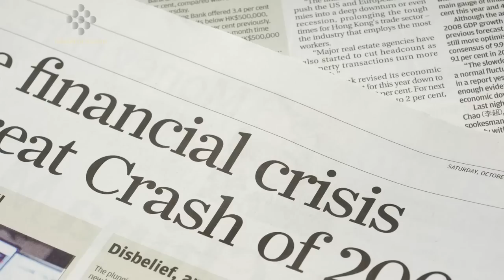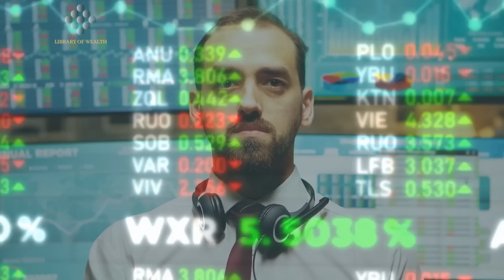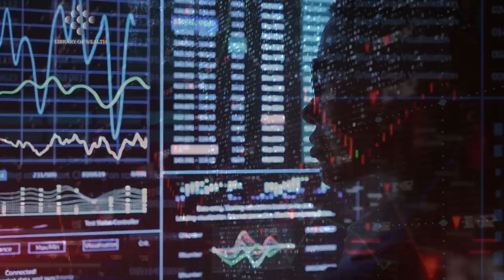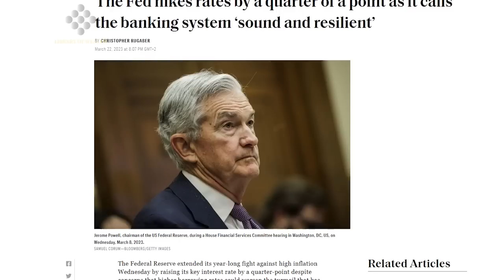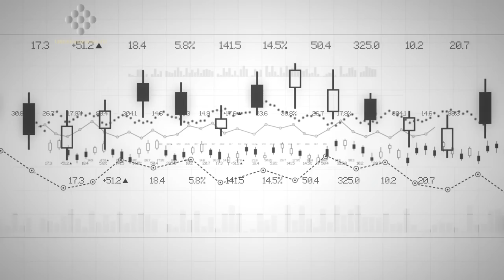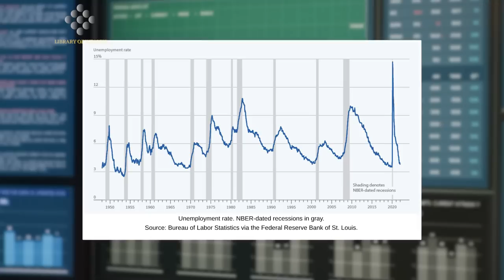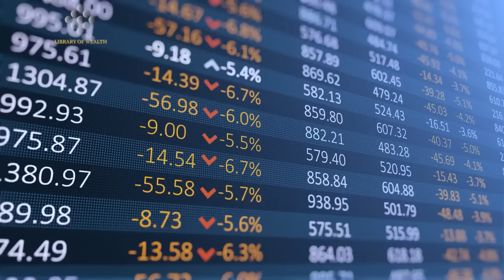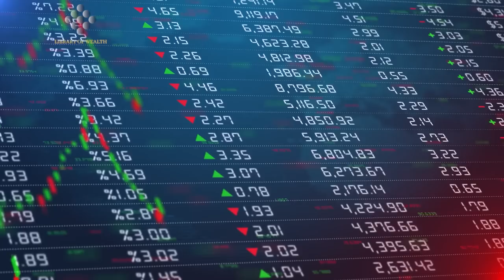"I Can Guarantee You, This Collapse Is Coming" - Raoul Pal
CREDITS:
What Do You do When Everything Happens All at Once?